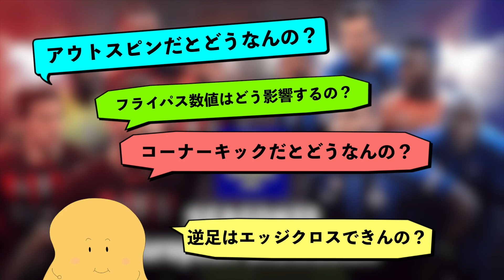【逆足】利き足でしか発動しないのか‹efootball2023 #１０５›エッジクロス